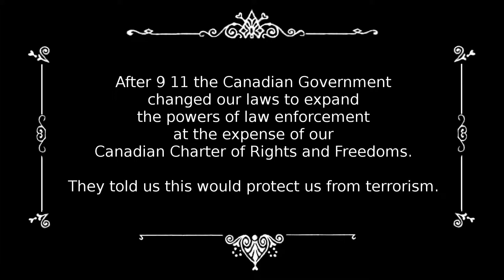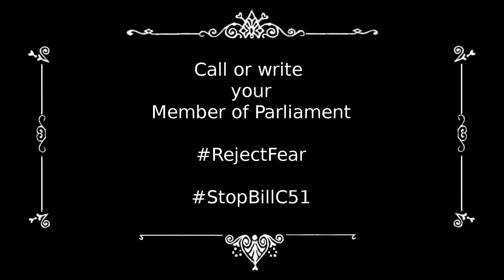A few words from a military man: KW Stop Bill C51 Day of Action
A great many important things were said by ordinary people at the Kitchener-Waterloo Day of Action Against Bill C51.   I was able to catch some of them on video, and I've decided to share the best of them in a series of small videos to add our voices to the many other Canadians who have already come out against Bill C-51.

The Public Domain music I used was "Bayou Farewell"
performed by the U.S. Army Blues which you can legally download yourself from the Free Music Archive

More Information about Bill C-51:

Canada's Proposed Antiterrorism Act: An Assessment
by Kent Roach, University of Toronto
and Craig Forcese, University of Ottawa

Sign the Leadnow Petition: REJECT FEAR.
STOP STEPHEN HARPER’S “SECRET POLICE” BILL

Call or write your MP

This is a public service video